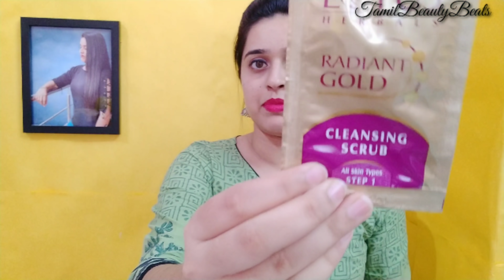Easy Everyday simple College&work Makeup Tutorial in தமிழ்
hi,
NY Bae Argan Oil Infused Matte Mini Lipstick, Runway Range, Red - Designer Spotlight 2 (1.2 g)
NY Bae Argan Oil Infused Matte Mini Lipstick, Runway Range, Pink - Stage Wear 20 (1.2 g)
Biotique Bio Honey Gel Refreshing Foaming Face Wash (50 ml) ( Tube)
NY Bae Argan Oil Infused Matte Mini Lipstick, Runway Range, Pink - First Look 1 (1.2 g)
NY Bae Argan Oil Infused Matte Mini Lipstick, Runway Range, Pink - Sombre 16 (1.2 g)
Lotus Herbals Safe Sun 3 in 1 Matte Look Daily Sun Block SPF 40 PA +++ UVA UVB (100 g)
Vit Citrus Vitamin C Moisturizing Serum with Sodium Hyaluronate (10 ml)
NY Bae Argan Oil Infused Matte Mini Lipstick, Runway Range, Nude - Trends 4 (1.2 g)
Vit Citrus Pure 20% Vitamin C Age Defying Serum (10 ml)
Lakme Perfect Radiance Intense Whitening Compact SPF 23 Ivory Fair 01(8 g)
Wet n Wild Color Icon Brow Pencil - Black Ops (0.7 g)

EQUIPMENTS I Use to shoot my videos:

MOBILE CAMERA

    GORILLA POD (FOR CLOSER SHOTS):

    SELFIE STICK WITH TRIPOD(FOR VLOG):

 LIGHTS: only tube light and 1 LED ONE

Background wall stickers link
1. Blue birds
2.I LOVE TEDDY
3. Sweet dreams wallpaper

FAQ(Frequently asked questions about me)

1. What is my name?
I am Deepashree

2. MY HEIGHT?
5.6

3. age?
20years

4. STUDENT/WORKING?
I am Doing B.COM(CS) final year
 In a good college…I cant reveal the name of my college

5. WHY I AM SO WHITE?/FAIR?
I am genitically born fair and I don’t use any capsules

6. Why I speak so fast?
Its my nature..so I can’t change it

7. Haircut done?
LONG BACK I HAVE DONE “U” CUT

8.My D.O.B?
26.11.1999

Copyright:Everything in this channel is created by the owner of this channel Deepashree using any of my content without my permission is not granted. ACTION WILL BE TAKEN STRICTLY.